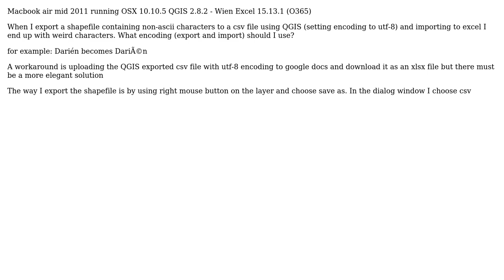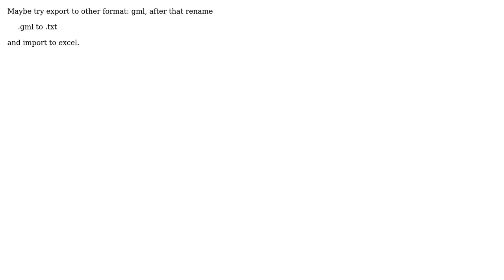GIS: Export shapefile with "non standard" characters to csv and read in excel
With thanks & praise to God, and with thanks to the many people who have made this project possible! You are responsible for your own actions.